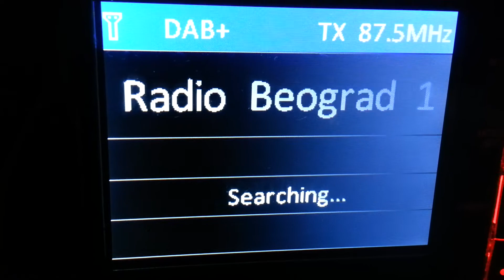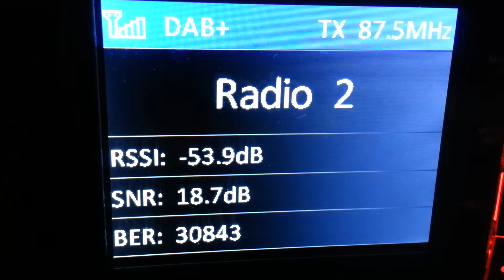DAB+ QUICK DX SIGNAL SCAN